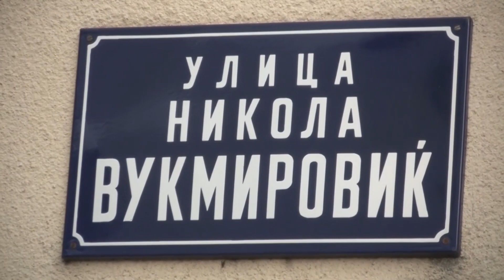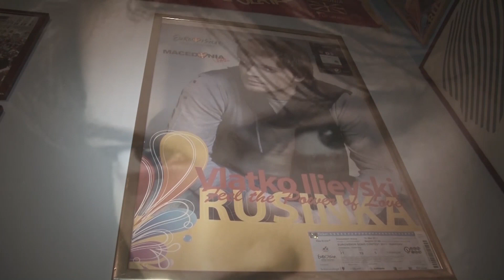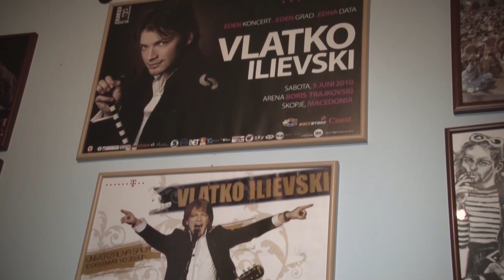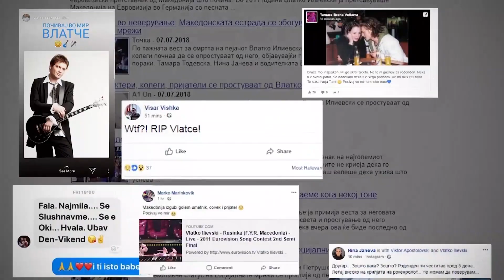BACKSTAGE VO DOMOT NA VLATKO ILIEVSKI - 2 GODINI OD NEGOVATA SMRT